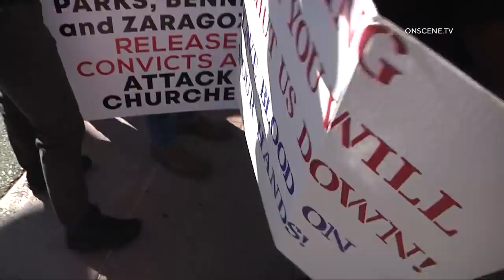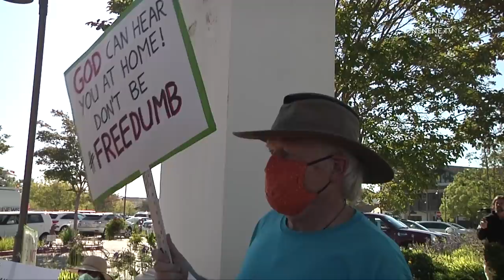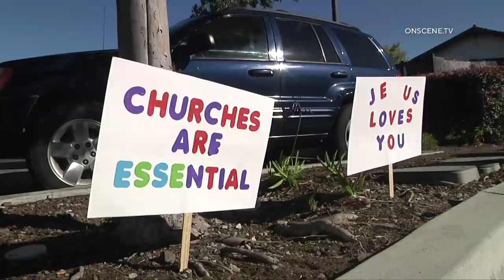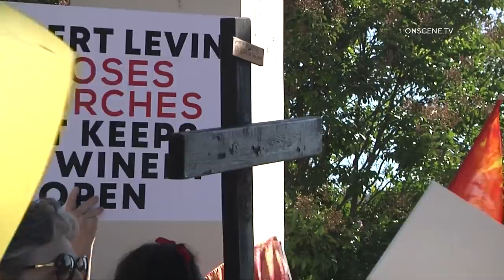Protesters Clash Outside Godspeak Calvary Chapel In Thousand Oaks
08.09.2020 | 9:00 AM | THOUSAND OAKS - A protest outside a church in response to an order for it to close got rowdy when protesters clashed, Sunday morning.

Demonstrators gathered outside the Godspeak Calvary Chapel in the Newbury Park area to protest a court order that required the church to close amid COVID-19 concerns.

The group assembled around 9:00 AM when the church's first regular Sunday service is scheduled.

During the demonstration a scuffle broke out between the demonstrators and a group of counter-protesters.

The pastor of the church, Rob McCoy, has been under fire by government officials and was later sued by the county, who argued his continued indoor services amid the pandemic threatened public safety.

Some services were said to have had over 200 worshipers present, according to the county.

A court order in response to the county's lawsuit came down on Friday when a judge ordered the church and Pastor McCoy to only hold services outdoors and to enforce social distancing and mask-wearing.

But the pastor vowed to continue the indoor services.

"[W]e will be violating the judge's order, we will be open this Sunday," McCoy said in a YouTube video.

It's unclear what repercussions the church and pastor might face or whether they were successful in holding services inside.